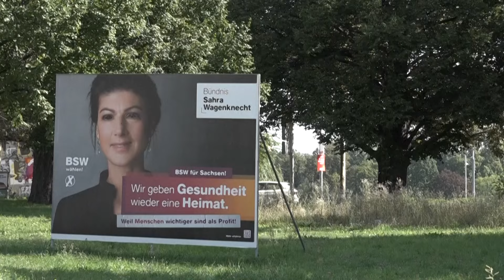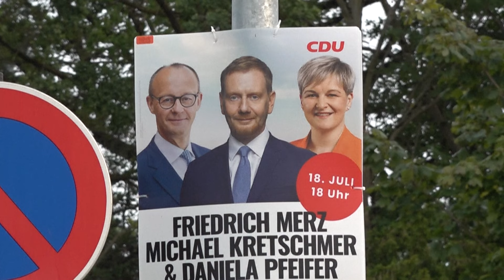Sachsen-Wahl: Angst vor AfD und Liebäugeln mit Wagenknecht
In Sachsen sind am kommenden Sonntag rund 3,3 Millionen Menschen zur Wahl eines neuen Landtags aufgerufen – zeitgleich mit der Wahl in Thüringen. Die CDU von Ministerpräsident Michael Kretschmer will ihre Mehrheit verteidigen, sie lieferte sich zuletzt ein Kopf-an-Kopf-Rennen mit der AfD. Weil die Ampel-Parteien schwächeln, kommt das Bündnis Sahra Wagenknecht (BSW) als möglicher Koalitionspartner ins Spiel.